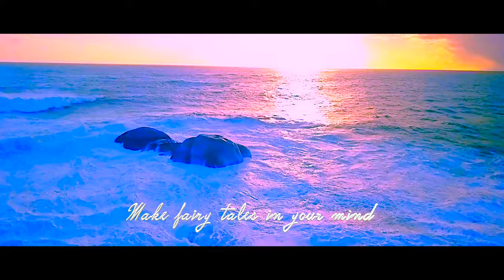A Video With No Name-MidiMall Official MV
MidiMall Cooperative Image Video

A Video With No Name represents the sprit and vision  of our company.  We offer professional  consulting,  total solutions and technical support for various kind of music and audio related  musicians, sound engineers and  audio system designer.

Thanks to all the backstage production team. Especially thanks the Altelier De Marcollin France for making such a marvelous  must-see music and film for us.  It's a true 4k video resolution and 32bit/192kHz audio sound quality.  Wish you enjoy the perfect mixture of  eyegasm and eargysm.

Music and Film:
Atelier De Marcollin

Producer:
Solitaire J-Solitaire Lab
Peter Chang-PC Audio Studio
Farel Bisotto-Altelier De Marcollin
Paul Fang-MidiMall Inc